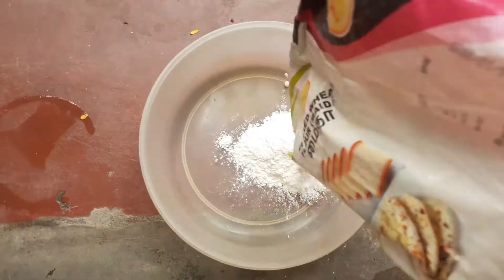How to make home made clay 🧐🧐🧐